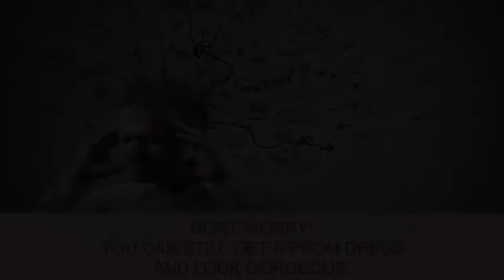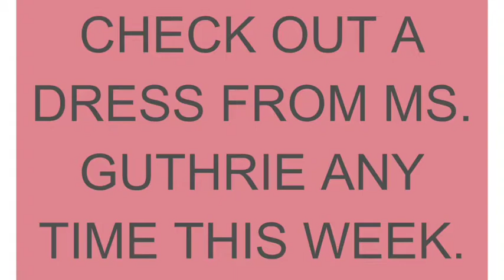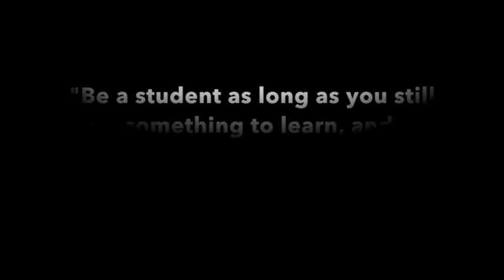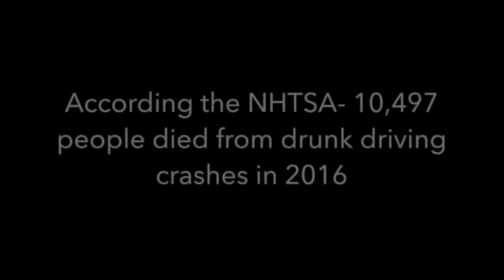Sandpoint High Today April 26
The Sandpoint High School announcements for Thursday, April 26.